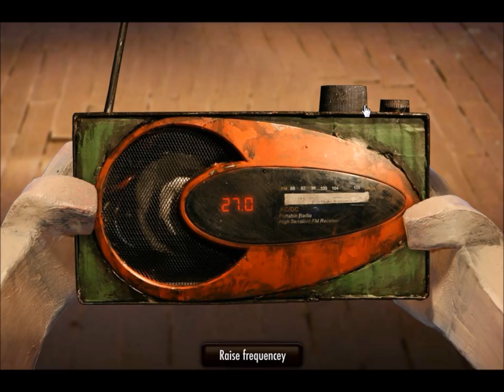Dream Machine Chapter 3: The Mysterious Radio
In this episode we fin d and use a radio in our investigation of Victor 11.
If you like this game and want to support or buy go
or get it off steam.